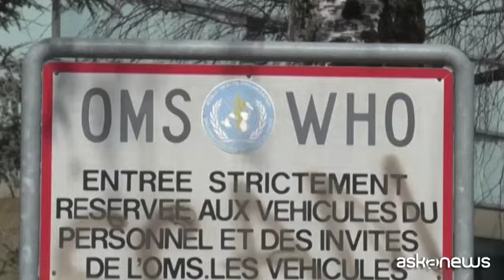L'Oms si sta preparando per gestire le prossime pandemie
Milano, 1 dic. (askanews) - L'Oms si sta preparando per gestire le prossime pandemie. I 194 Paesi membri hanno votato all'unanimità l'avvio di negoziati per progettare un piano d'azione comune, un Trattato internazionale per pervenire e controllare le future pandemie.
"Come Unione Europea, ci impegneremo con tutti gli Stati membri per sviluppare un nuovo accordo sulla pandemia legalmente vincolante - ha detto Anita Pipan, rappresentante slovena che ha parlato a nome dell'Unione europea - che integri il regolamento sanitario internazionale e altri meccanismi esistenti per fornire al mondo un'architettura sanitaria globale più coerente".
Il primo incontro di questo gruppo di lavoro si svolgerà entro l'1 marzo del 2022.
"La decisione che abbiamo appena preso è una vittoria per tutti noi, per il multilateralismo e la salute globale, ma richiederà buona volontà da parte di tutti per la sua rapida attuazione. Abbiamo dato al mondo un segnale che possiamo impegnarci ad agire. Abbiamo stabilito di tracciare un percorso chiaro ma che allo stesso tempo prevede flessibilità se necessario."